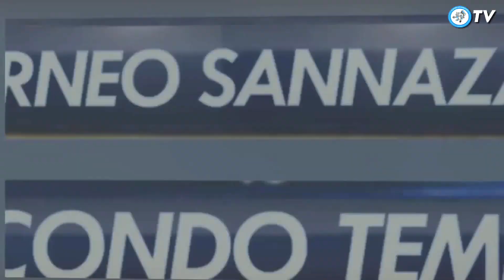Frosinone 0 - 2 Lecce